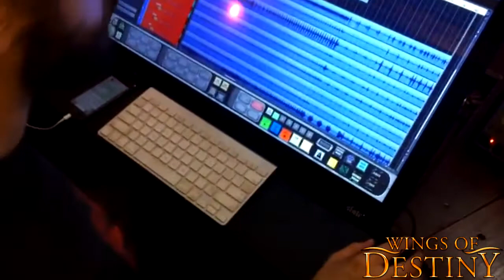Wings Of Destiny - Brave New World (Drum Recording Session)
Actual take from our drummer Roberto Ulloa recording drums for "Brave New World", song included in our third album titled "Butterfly Effect".

Recorded at Bushido Audio Productions by Juan Pablo Calvo.
This is a cover song from a legendary Russian band called KRUIZ.